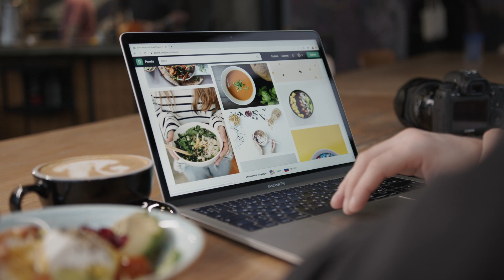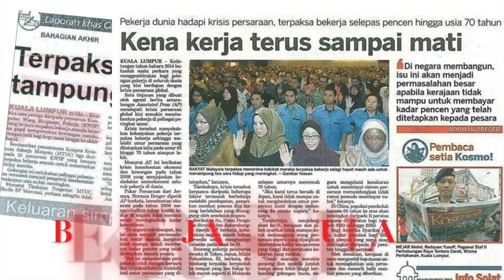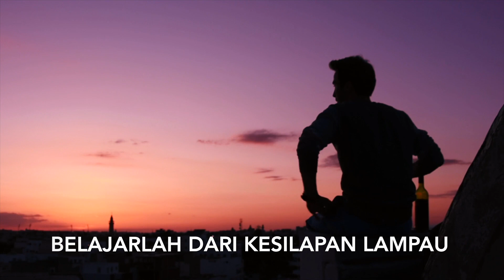5 Tanda-Tanda Anda Perlukan Bantuan Untuk Uruskan Kewangan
Semak video ini, mungkin anda ada tanda-tanda yang terdapat dalam video ini. Sekiranya ya, cepat-cepat cari Pakar kewangan bagi membantu anda menyelesaikan pengurusan kewangan anda.